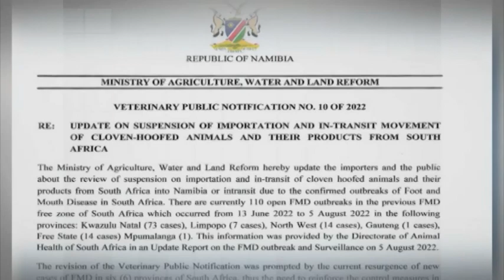Namibia suspends cloven-hoofed animals and their products from SA due to FMD outbreak- nbc